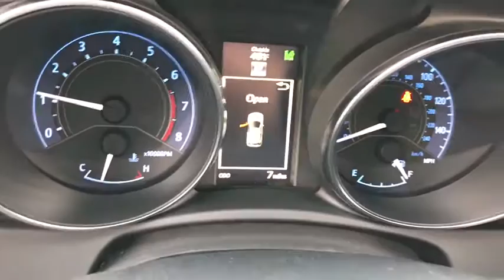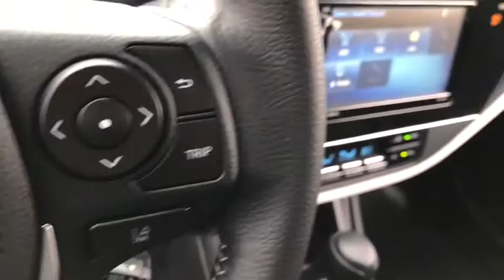2017 Toyota Corolla iM Las Vegas, Henderson, North Las Vegas, San Bernardino County, NV 00870872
2017 Toyota Corolla iM

Centennial Toyota
6551 Centennial Center Blvd